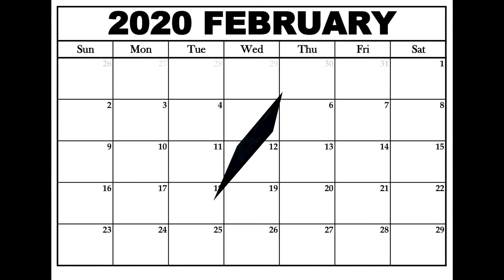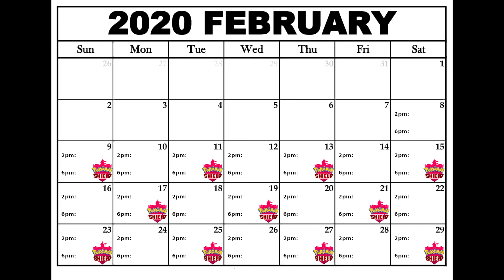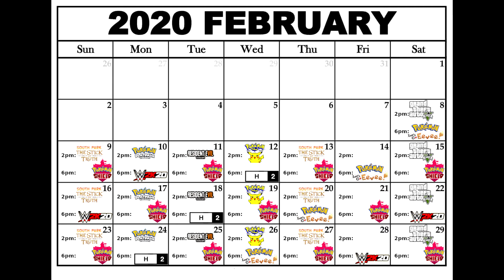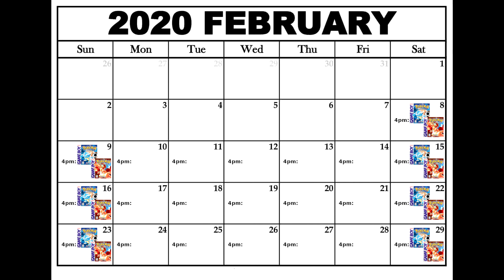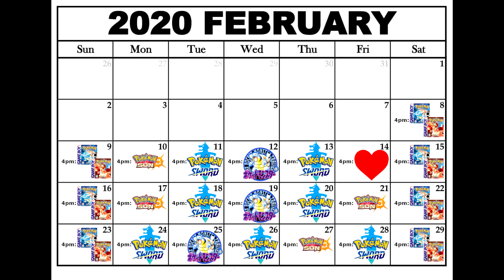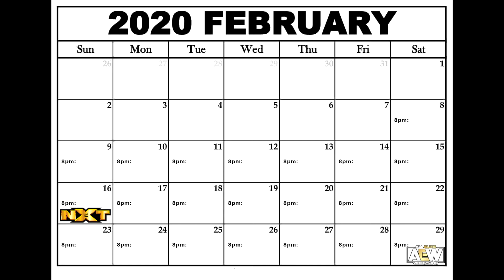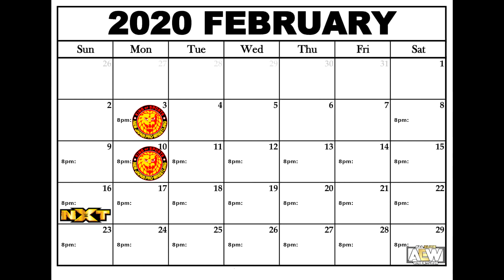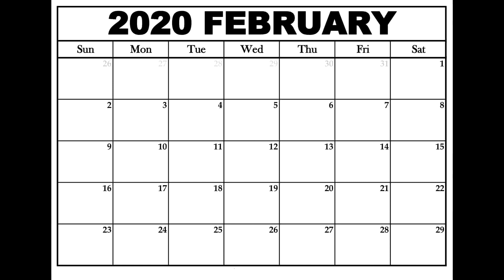Channel Update: Detailed Schedule Update!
I'm almost ready to return to regular uploading, so I thought I'd show you all my intended upload schedule!

Don't forget to click that like button, it's greatly appreciated!

Shout out to my channel artist (and girlfriend), Etch, for my mascot and channel art! Check her out on Instagram @etchillustration

Finally, if you'd rather not watch me PLAY games, but rather me WATCH games, you'll want EBEZAsimsgames!